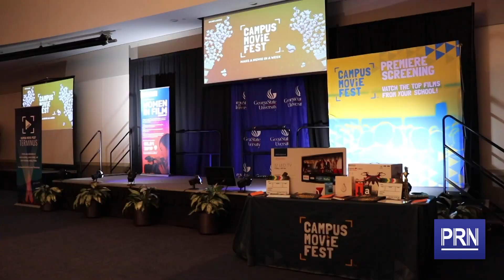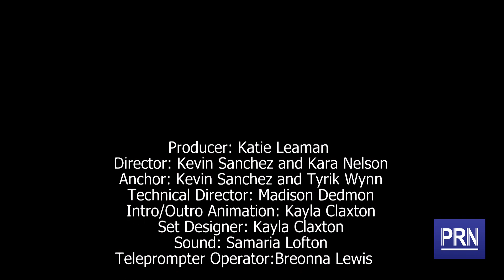SGA may have violated their constitution and the Atlanta Legends: PRN (S2 E16)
Show Contents:
The Signal: SGA may have violated their constitution: Kevin Sanchez
Students for Justice in Palestine hold Palestine 101 Teach-in: Kevin Sanchez
Atlanta Legends will play at the GSU Stadium: Tyrik Wynn
Student leaders honored at Presidential Brunch: Tony Betton Jr.
Stacey Abrams thanks supporters in Gwinnett
Elizabeth Warren set to make a stop in Gwinnett this weekend: Kevin Sanchez
Campus Movie Fest makes stop at Georgia State University: Kara Nelson
Weather report: Tyrik Wynn

Staff:
Producer: Katie Leaman
Directors: Kevin Sanchez and Kara Nelson
Anchor: Kelsey Perkins and Tyrik Wynn
Technical Director: Madison Dedmon
Intro/Outro Animation: Kayla Claxton
Set Designer: Kayla Claxton
Sound: Samaria Lofton
Teleprompter Operator: Breonna Lewis